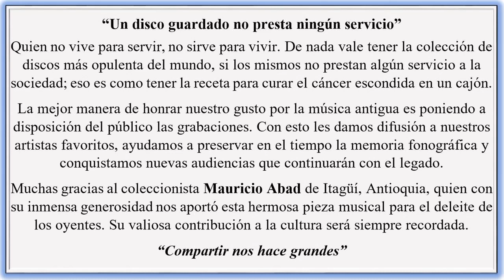NO IMPORTA QUE MUERA - LOS TROVADORES DEL RECUERDO - Guaracha (Felix Ramirez) 1954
Título: NO IMPORTA QUE MUERA
Intérprete: LOS TROVADORES DEL RECUERDO
Ritmo: Guaracha
Autor: Felix Ramirez